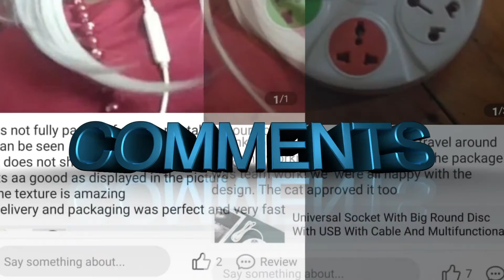KILIMALL FANS FESTIVAL